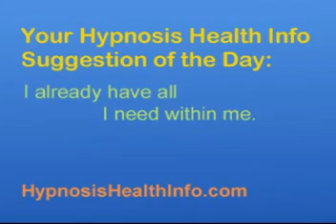Meet The Wizard Dr. A.M. Krasner, PhD Part 2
Meet The Wizard Dr. A.M. Krasner Ph D. Part 2. Welcome to Hypnosis Health Info. You've found the best online source for information about hypnosis. At HypnosisHealthInfo.com we feature a wide variety of solutions to many health issues from an array of expert hypnotherapists. There you can experience hypnosis and even learn how to hypnotize yourself.

Weight: Our revolutionary approach really works

Pain control: Manage chronic pain plus dental visits

Sports performance: Improve your game beyond what you thought possible

Performance anxiety: Put it behind you in no time

Academic improvement: Increase focus, test scores and overall learning

Relationships: Enhance all your personal interactions